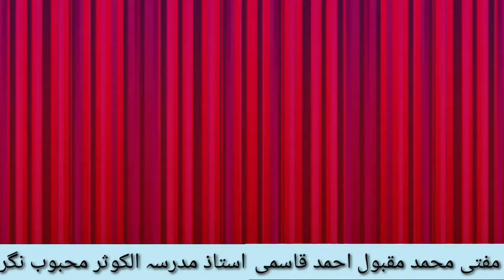Hazrath umar rz ka emaan. Mufthi Muhammad maqbool Ahmed qasmi